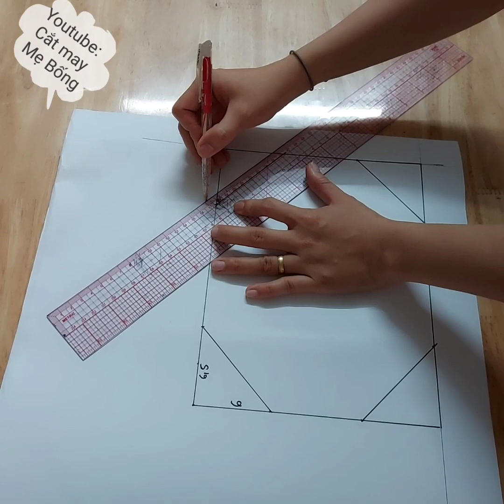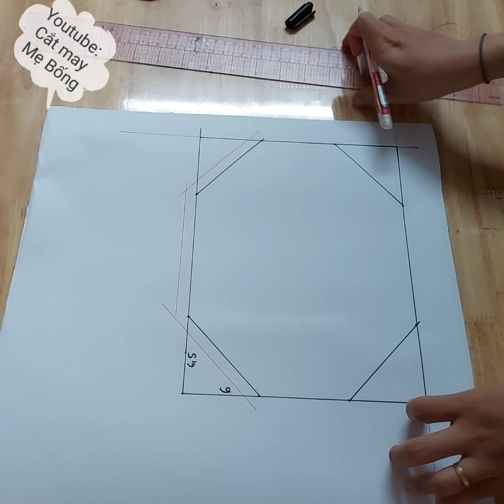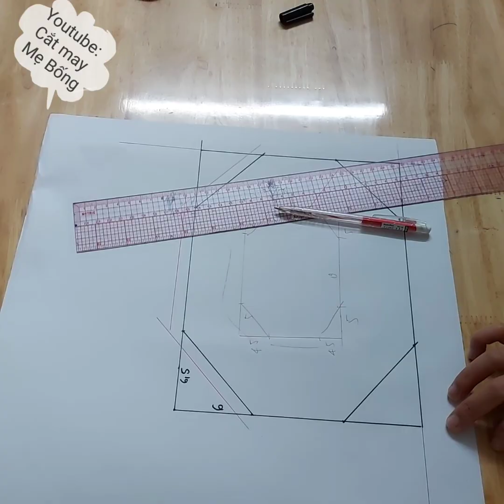🌻 15 🌻 HƯỚNG DẪN cách may KHẨU TRANG đơn giản, ai cũng làm được - Cắt may Mẹ Bống số 15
Video hướng dẫn may khẩu trang ôm phom dễ làm. Chúc các chị thành công 🥰🥰🥰